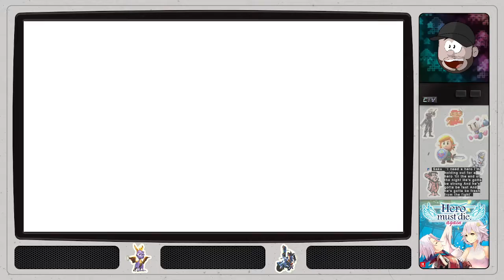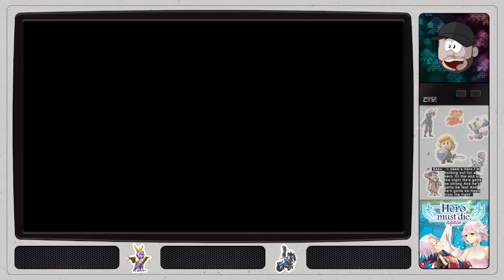Hero Must Die, Again - 01 - The Wedding Ending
I start out the game, with trying to journey out to look for my realy love, find my old companion Thomas, there is gonna help me on my quest. I enter a mine, where I help out this lady, kill a monster called Bloodsucker and she join our perty, journey and stuff kinda escalated from there...